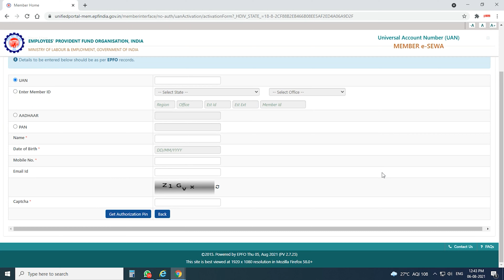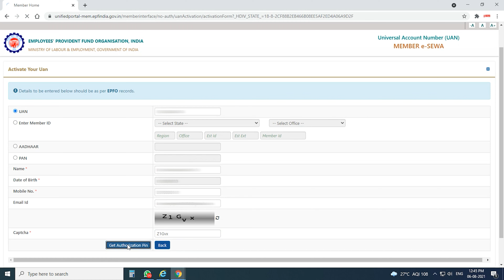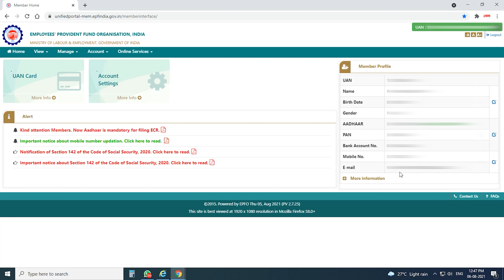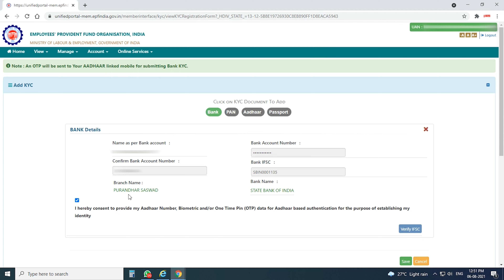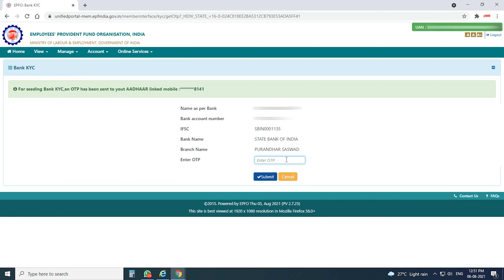🔴 2022 New UAN / PF activation online process | Password Change | Full KYC Update Process | मराठी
New New New 2022 Process

00:28 Step 1 Activate UAN
02:21 Step 2 Password Change
03:20 Step 3 KYC Update

HowtoActivateUAN/PFNumber